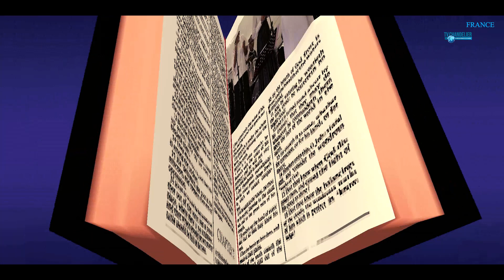Gardons notre bon témoignage - Pasteur Laurent BROU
Ma camera principal Panasonic GH5 S NU
Ma camera secondaire Panasonic Lumix DMC-G81MEG + Objectif 12-60
Mon objectif preferé
Mon téléobjectif
Mon grand angle
Mon objectif Panasonic
Olympus m.zuiko digital ed 40-150mm f:4.0-5.6 renoir
Filtre ND Gobe
Filtre Hoya Nd
Filtre Hoya Polarisant
Filtre drone
Moman Trépied
Ensemble de monopied vidéo Professionnel
Joby GorillaPod
DJI Ronin-S
Carte SD /

SoftBox cheap
Neewer Kit de Bi-Colore 480 LED Lampe
Projecteur studio professionnel
Panneau Led Moman

Mon micro rode
Micro cravate 1
Micro cravate 2
Micro sans fil
Enregistreur externe
Panneau Acoustique
Mon micro studio

Cultes en live et en différés des Églises Protestantes Baptises Œuvres et Missions internationales France et Europe.

Nos adresses et contacts:
👉 Epbomi siège Europe : 17 Allée chantilly -95400 Villiers-le-Bel
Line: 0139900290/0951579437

Epbomi Paris -Bobigny : 8 avenue Henri Barbusse - 93000 Bobigny
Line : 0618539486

Epbomi Essonne : : 6 rue Maryse Bastié - 91080 Coucouronnes
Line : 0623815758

Epbomi Chanteloup-les-Vignes : 14 rue Joseph Cugnot - 78750
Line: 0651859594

Epbomi Europe :
Epbomi Londres 1 : Vauxhall Gardens Community Centre
5 Glasshousse Walk, London, SE11ES

Epbomi Londres 2 :Fiat 11, 346 Grange Road London E13 0H

Epbomi Italie
Epbomi Vicenza : via Galileo Galilei 3, SANT ' AGOSTINO

Epbomi Forli : Via MONSCATELLI , 20 Forli

Epbomi Danemark
Epbomi Danemark 1: Blegdamsvej 1B 2200 Koebenhavn N

Epbomi Danemark 2: Howitzvej 30A, 2000, Frederiksberg

Epbomi Suède : Storgatan 39, 41134 Göteborg

Likez 👍
Partagez📣
Commentez ✏

" Si vous savez ces choses, vous êtes heureux, pourvu que vous les pratiquiez." Jean 13:17